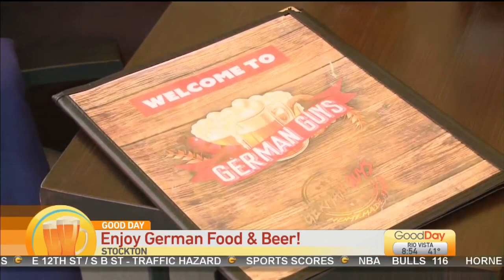German Guys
German Restaurant & Beer Garden is one of the newest business in the 209, owned by a couple from Germany! From imported beer from Germany and great German food this place will have you saying "das ist gut" (German for that is good) Alan Sanchez is checking it out!